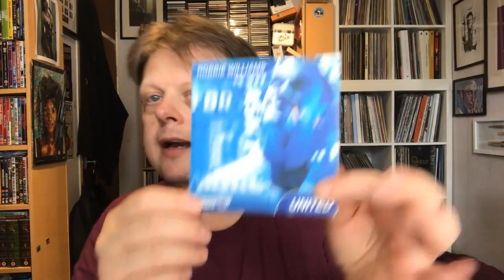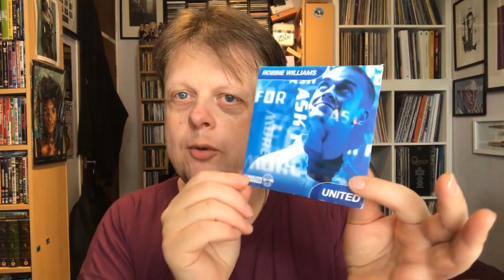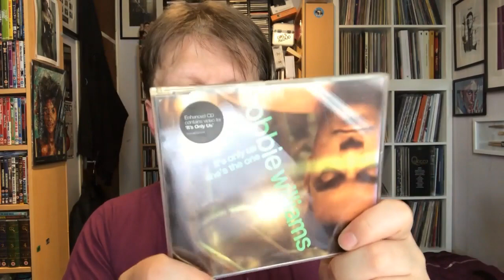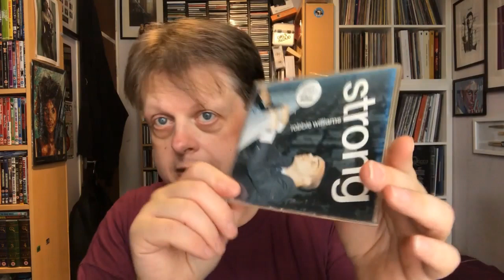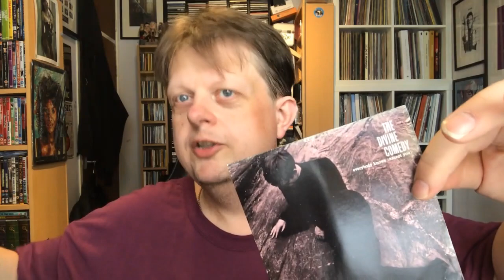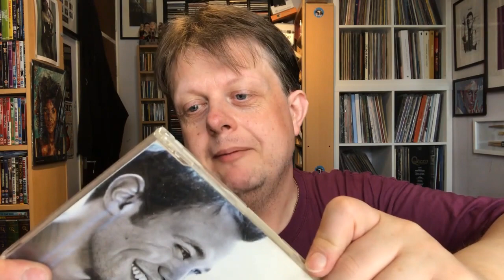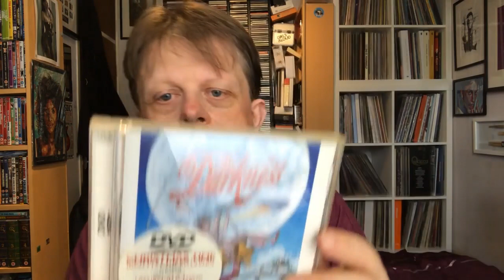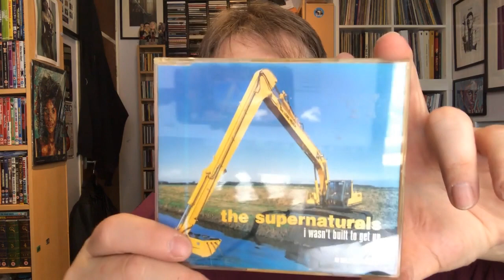My CD Collection - CD Singles Part 1